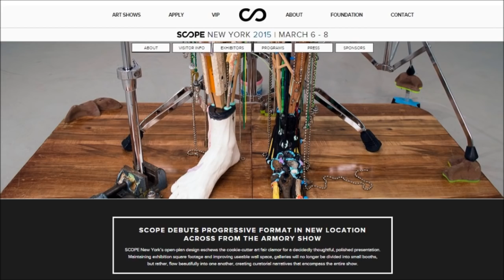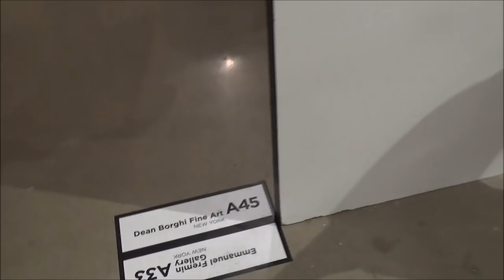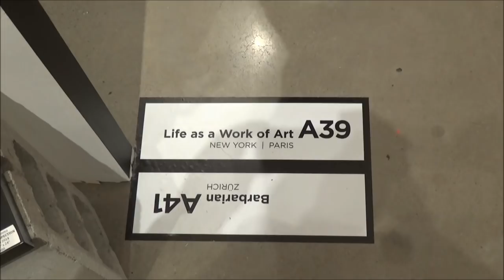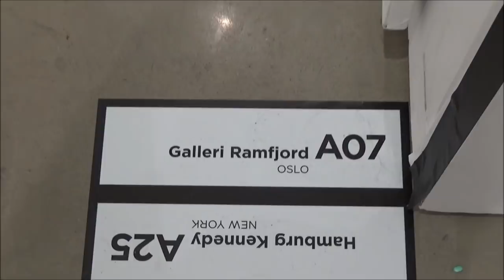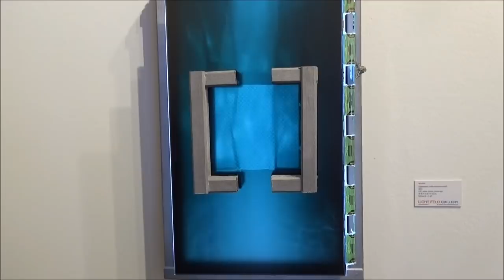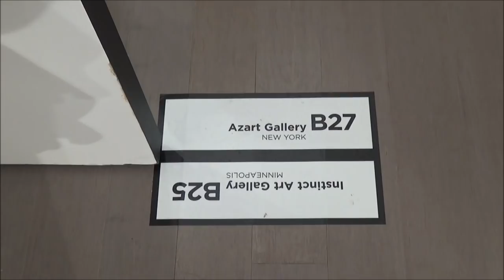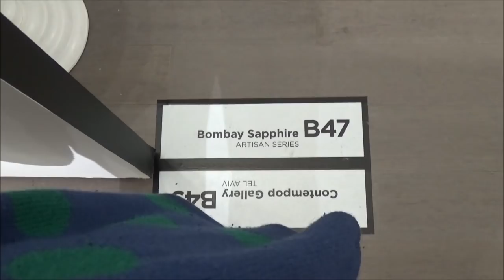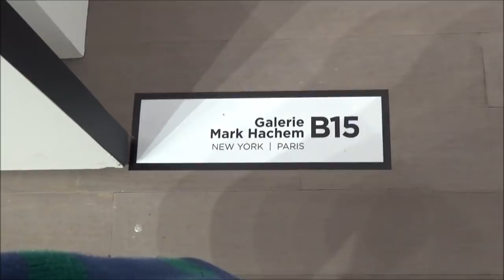SCOPE ART SHOW 2015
0:47  A17 - JOSEPH GROSS GALLERY - New York
3:16  A21 - REBECCA HOSSACK GALLERY - London
5:14  A31 - INNER STATE GALLERY - Detroit
6:04  A33 - EMMANUEL FREMIN GALLERY - New York
7:26  A45 - DEAN BORGHI FINE ART - New York
9:20  A43 - UNTITLED PROJECTS - Los Angeles
10:16  A41 - BARBARIAN - Zurich
12:07  A39 - LIFE AS A WORK OF ART - New York, Paris
13:51  A27 - GALERIE C.O.A.- Montreal
14:53  A29 - GALERIE JULIANE HUNDERTMARK - Berlin
15:49  A37 - KRAUSE GALLERY - New York
17:37  A25 - HAMBURG KENNEDY - New York
19:09  A07 - GALLERI RAMFJORD - Oslo
20:45  A05 - TENRI CULTURAL INSTITUTE - New York
22:07  A03 - THINKSPACE - Los Angeles
23:32  A01 - LICHT FELD - Basel
26:37  B11 - AUREUS CONTEMPORARY - Providence
27:41  B13 - DAMIEN A. ROMAN FINE ART - East Hampton
28:41  B25 - INSTINCT ART GALLERY - Minneapolis
29:29  B27 - AZART GALLERY - New York
30:32  B31 - GALLERY G-77 - Kyoto
31:48  B55 - GALERIE LEROYER - Montreal
33:20  B53 - DORIAN GREY GALLERY - New York
34:25  B51 - SIA NY - New York
35:31  B49 - CONTEMPOP GALLERY - Tel Aviv
37:18  B47 - BOMBAY SAPPHIRE - Artisan Series
38:15  B45 - RONEN ART GALLERY - Amsterdam
38:52  B43 - 55BELLECHASSE - Paris
39:36  B23 - JANKOSSEN - New York
41:17  B15 - GALERIE MARK HACHEM - New York, Paris